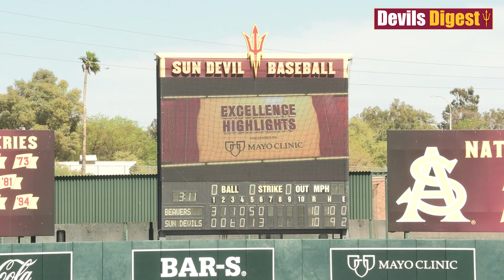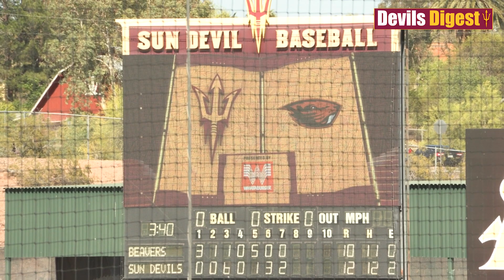DevilsDigest TV: Oregon State at ASU Game 3 highlights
Sights and sounds from Sunday's contest